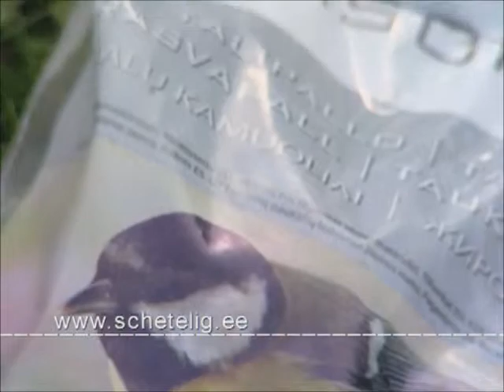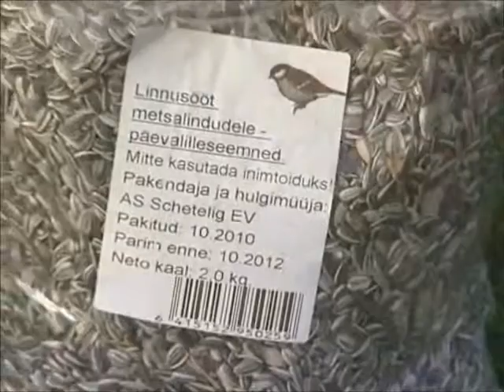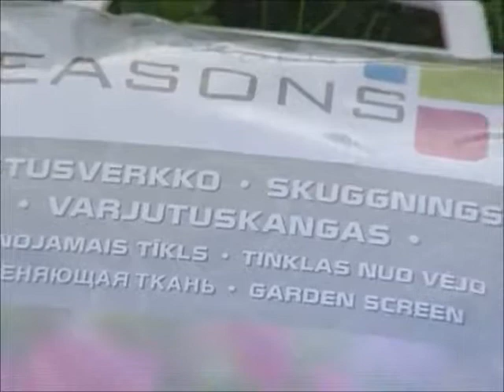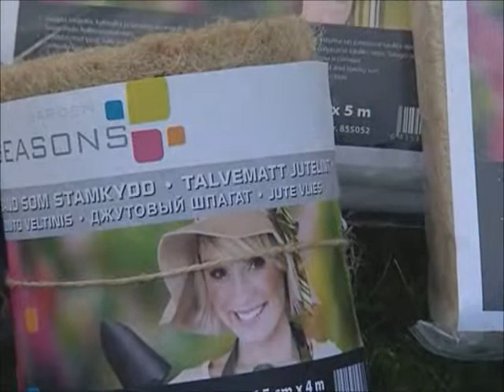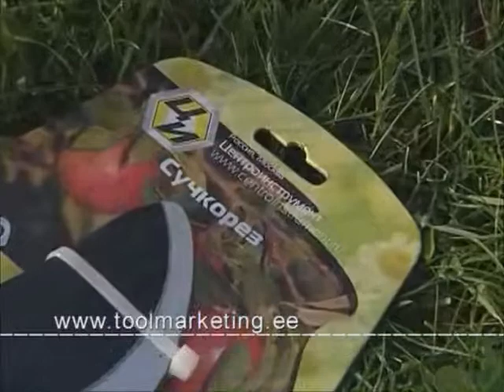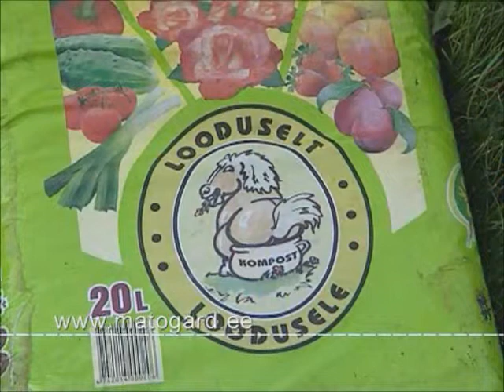ML Aed: toimetused koduaias enne talve (Aiasaade, 01.10.2011)